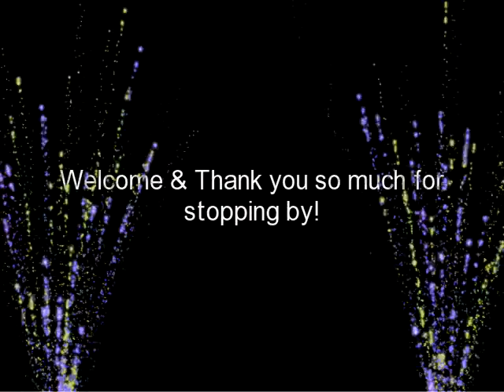Welcome to Eric Carten.com